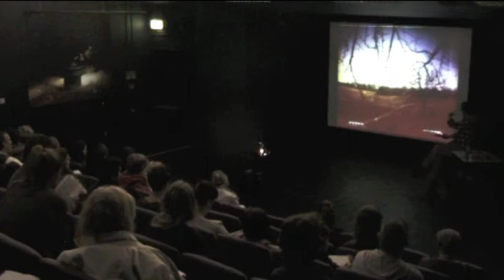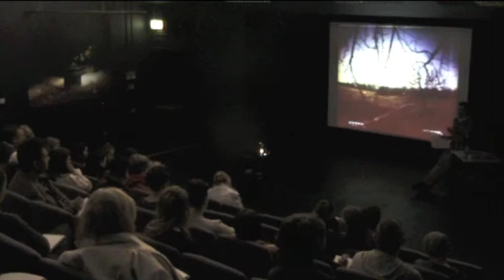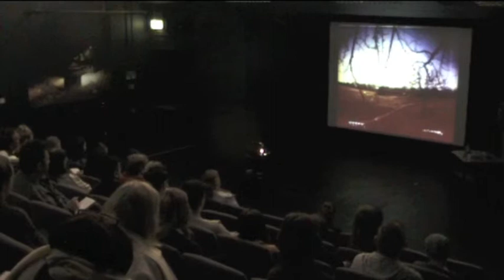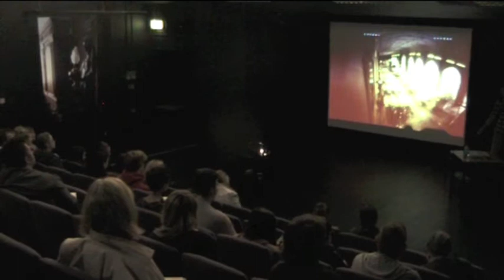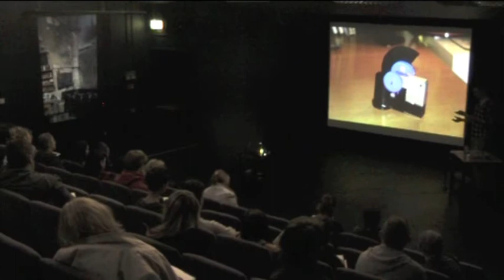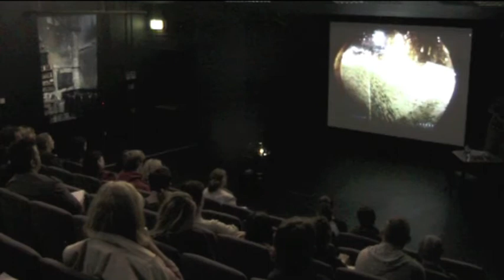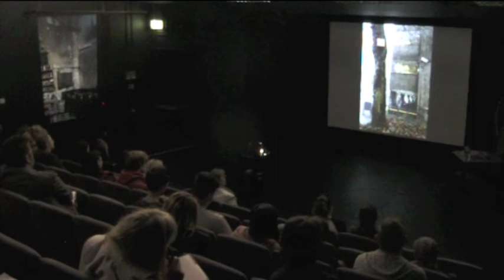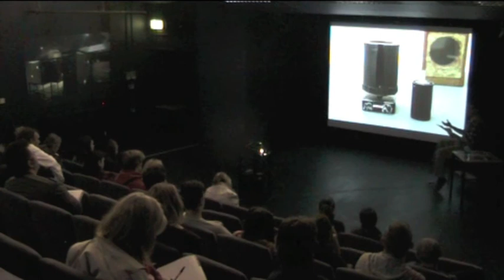Harrogate College Faculty of Arts - Visiting Artist/Photographer Anthony Carr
Artist/Photographer Anthony Carr talks on current and past practice to students studying BA Fine Art, Fashion, Photography and Interior Architecture and Design at Harrogate College Faculty of Arts.

Carr is an artist and photographer whose current practice is predominantly focused on lo-fi photographic processes. He creates images using various methods of primitive production, from the assembling of homemade pinhole cameras to the constructing of room-sized camera obscuras. Often demanding extremely long exposure times, the pinhole photographs can have a typical exposure lasting anywhere from a few weeks to several months.

He is fascinated by the marks and subtleties that manifest over time, with only the trace of human activity seen for instance in the routine shifting of furniture or the repeated laying of a table. Carr's documentary approach is heavily influenced by our surveillance culture and he has always been fascinated by the elevated viewpoint of CCTV cameras and the quality of images they produce. From their distinct position surveillance cameras are able to silently and constantly observe. This continuous watching without blinking relates directly to his own work and while everything is recorded, virtually nothing but a hint of this is seen in the work. Months mirror moments. Carr's recent projects have captured interiors, exteriors and landscapes from grandiose English houses in Great Windsor Park (24,7,17) and Burghley estate (A Burghley Season) to the forgotten landscape of Milton Keynes' city centre park (The Forgotten Quarter: An Obscured Camera Production) and the nocturnal cityscape of Derby (A Month of Nights, Derby).